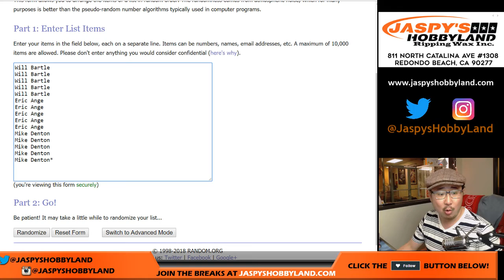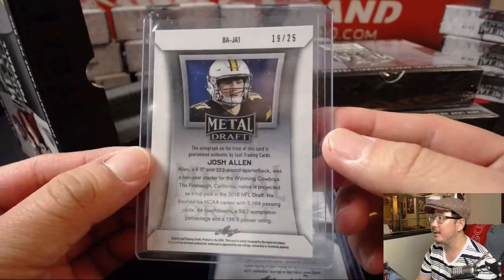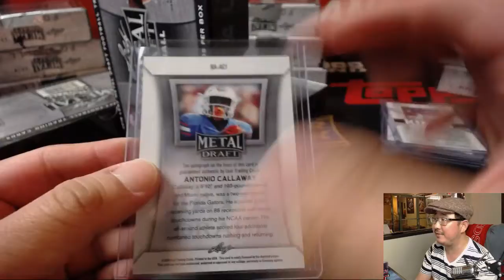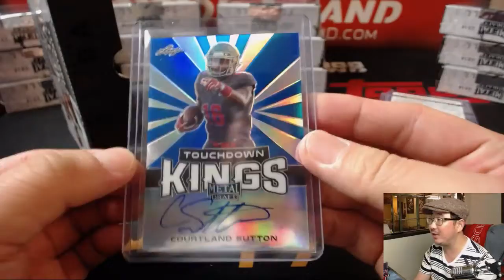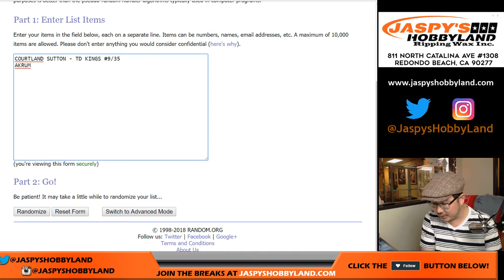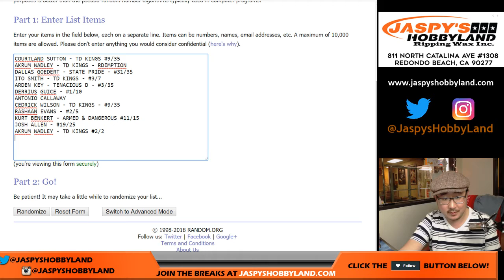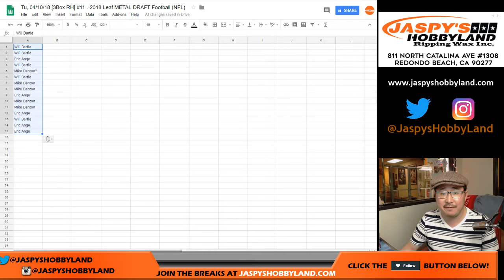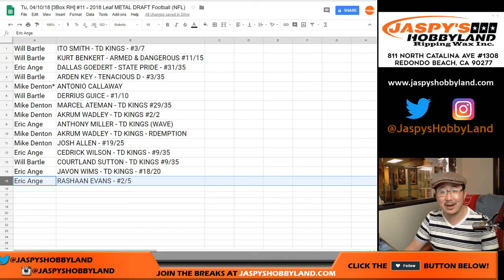Tu, 04/10/18 [3Box RH] #11 - 2018 Leaf METAL DRAFT Football (NFL)